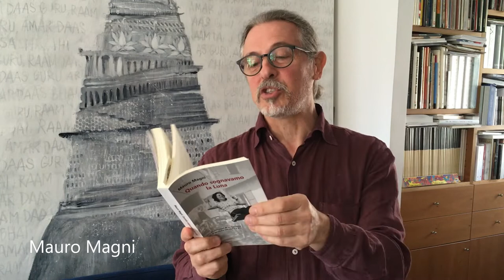ioleggoacasa Mauro Magni legge “Quando sognavamo la Luna”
Autrici e autori leggono, a casa, un brano del loro libro e ci accompagnano in questi difficili giorni di quarantena.
I volumi sono disponibili sul nostro sito e vi arriveranno direttamente a casa, senza bisogno di uscire. Non smettiamo di leggere!